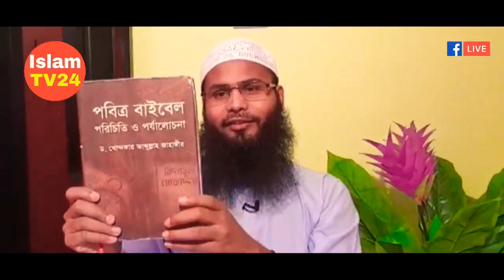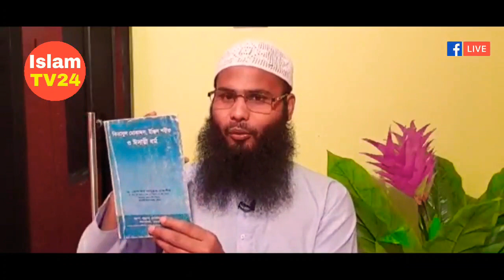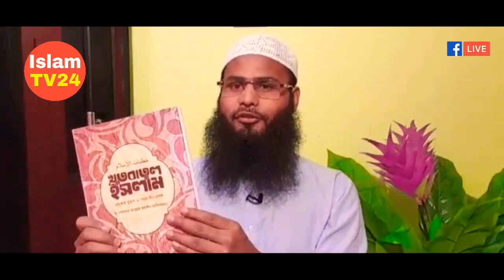শ্রদ্ধেয় শাইখ ড.খন্দকার আবদুল্লাহ জাহাঙ্গীর (রহঃ) l ব্রাদার রাহুল হোসেন রুহুল আমিন l Islam Tv24